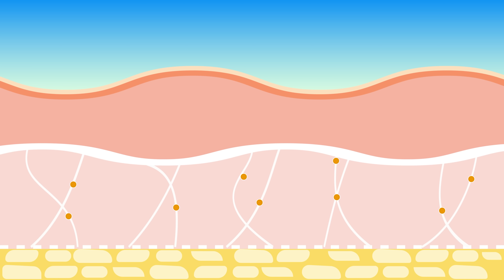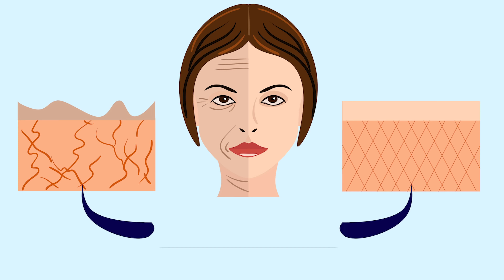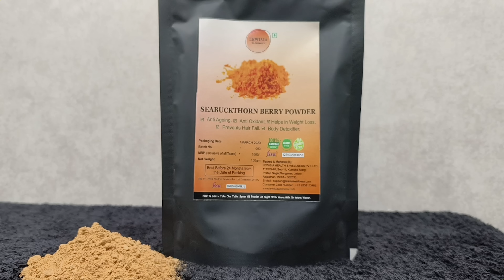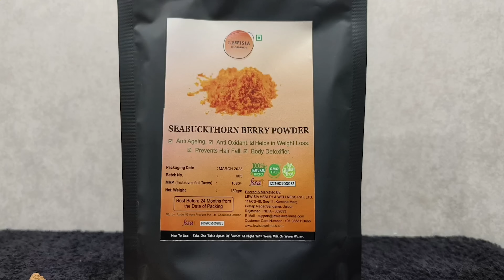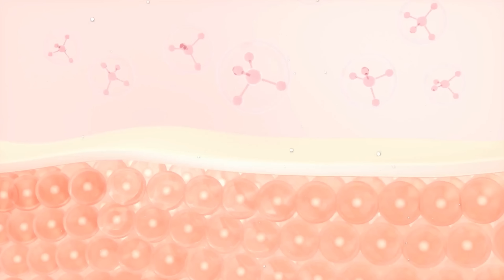Natural Ways to Boost Collagen Levels I & Look Young Forever I sea buckthorn powder I Dr. Manoj Das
HIBISCUSS POWDER

TO CONSULT WITH ME REGISTER YOUR CASE (PAID FEES RS. 250/-)
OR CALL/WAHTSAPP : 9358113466